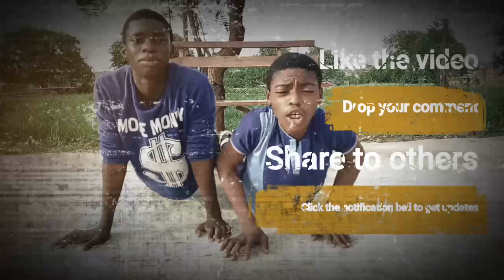BABA DARADARA S4EP6 | NIYI ADE-EKO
This weather is serious, how is it at your side. Please listen attentively to what this man has to say again.